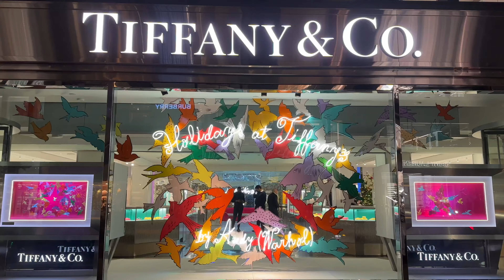NYC Christmas Walk Highlights of Christmas Trees & Lights Holiday in New York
Highlights of the most beautiful and beloved place in New York City.
Enjoy the scenes and feel the energy of the world's most vibrant city, New York!

Highlights of Christmas walking around New York City including Rockefeller Center Christmas Tree, Around Fifth Avenue, Times Square and other notable spots in the holiday season.

0:00 Highlights
1:41 Rockefeller Center
4:12 Around 5th Ave
7:57 Lower Manhattan & Lightscape in Brooklyn
9:58 Times Square